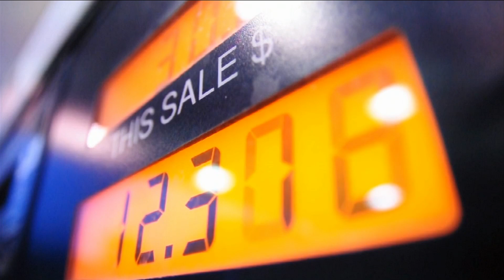How proposed gas tax might help neglected Jacksonville communities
A Jacksonville city councilman is proposing a gas tax to help create an Urban Core Development Authority, addressing racial disparities in predominantly black neighborhoods.